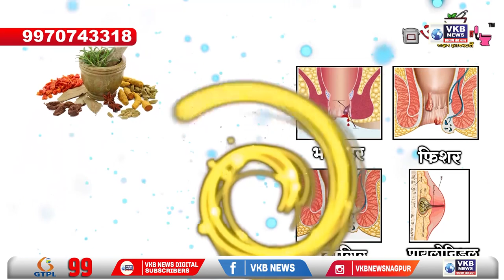'स्वाइन फ्लू' के 20 मरीज वेंटिलेटर पर